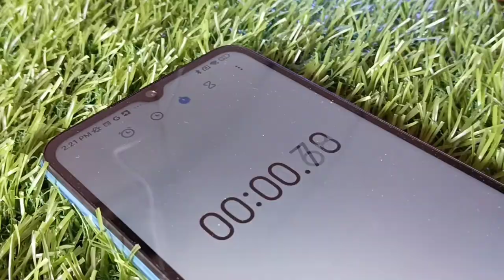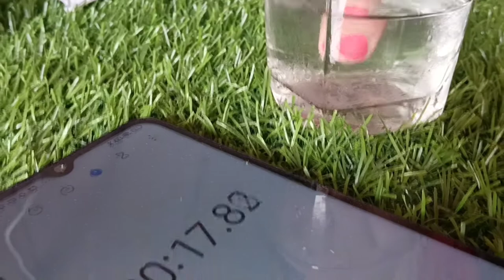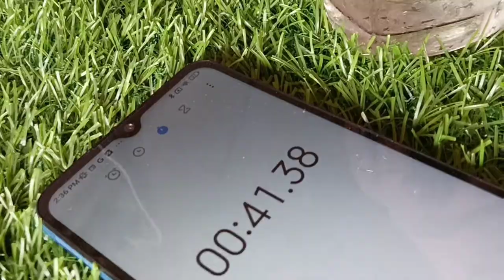❌Don't buy!!Mini Nail polish dryer review llViral nail polish dryer Hack Test l Dry nailpolish Fast❓